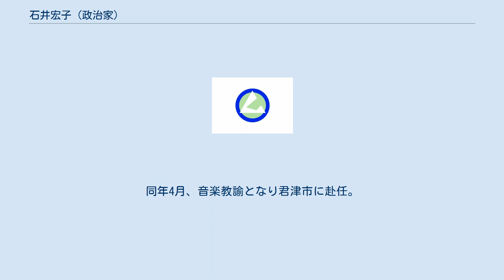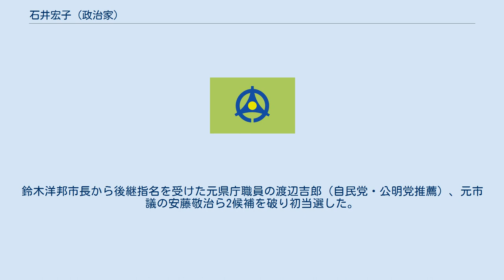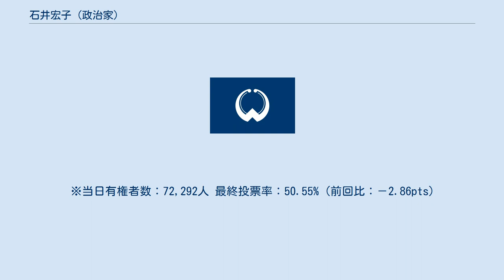石井宏子 (政治家)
石井 宏子（いしい ひろこ、1964年10月26日 - ）は、日本の政治家、教諭。
千葉県君津市長（1期）。
元千葉県議会議員（3期）、元君津市議会議員（1期）。
 埼玉県生まれ。
5歳のときに新日鐵の君津市進出とともに木更津市に転入。
木更津市立清見台小学校、木更津市立太田中学校、千葉県立木更津高等学校卒業。
1987年（昭和62年）3月、上野学園大学音楽学部音楽学科卒業。
同年4月、音楽教諭となり君津市に赴任。
君津市立亀山中学校、君津市立周西中学校、君津市立南子安小学校などに奉職。
1996年（平成8年）、重度の障害がある長男の出産を機に退職した。
その後君津市特別非常勤講師として合唱指導に関わる。
 2003年（平成15年）9月、君津市議会議員に初当選。
こども家庭相談室の創設、子育て支援センターの創設などに取り組んだ。
 2007年（平成19年）4月、千葉県議会議員選挙に無所属で立候補し初当選。
2011年（平成23年）、民主党公認で立候補し再選。
2015年（平成27年）、3期目の当選を果たす。
 2018年（平成30年）8月24日、君津市長選挙へ立候補する意向を表明。
同年10月14日に行われた市長選に連合千葉の推薦を受けて立候補。
鈴木洋邦市長から後継指名を受けた元県庁職員の渡辺吉郎（自民党・公明党推薦）、元市議の安藤敬治ら2候補を破り初当選した。
11月1日、市長就任。